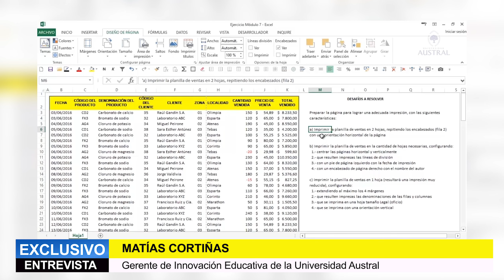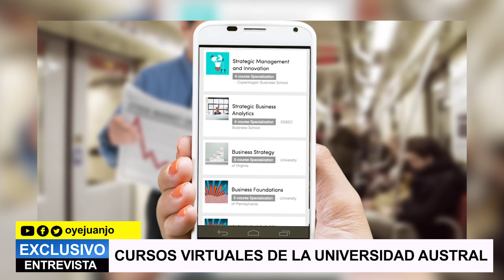Universidad Austral anuncia más cursos gratis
“Las universidades tendrán que acostumbrarse a desarrollar más la estrategia digital de cursos online de calidad”. Matías Cortiñas, Gerente de Innovación Educativa de la Universidad Austral, confirma el lanzamiento de nuevos cursos gratuitos en la plataforma Coursera.